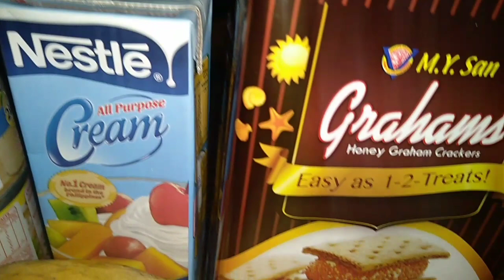Easy and Affordable Mango Graham Cake | kusinerong Bikolano